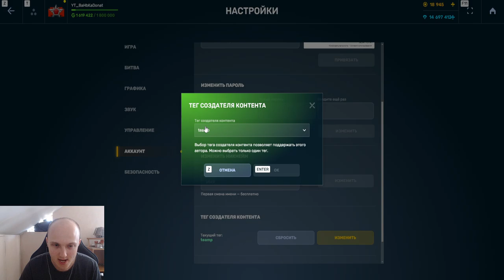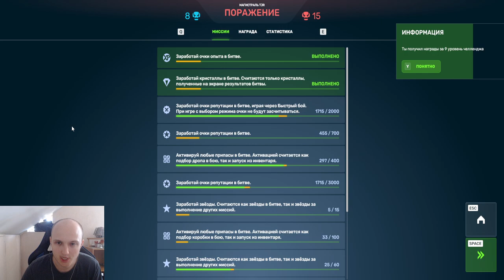ЛЮТАЯ ИМБА! СМОКИ НА ДАЛЬНОСТЬ ИЗ ТАНКОФОНДА ЛЮТО НАГИБАЕТ ДЖАГГЕРНАУТОВ В ТАНКАХ ОНЛАЙН